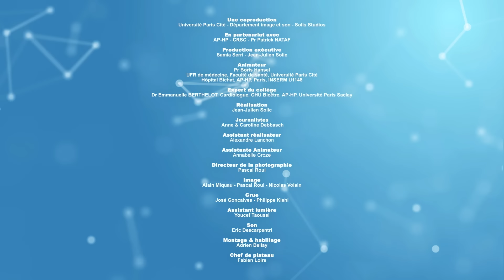Ne passez pas à côté des signes qui montreraient que votre COEUR est DEFAILLANT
L'insuffisance cardiaque survient quand le cœur ne joue plus correctement son rôle de pompe. Cela peut être la conséquence d'infarctus du myocarde mais aussi d'une consommation excessive d'alcool une d'une hypertension artérielle non soignée correctement. Il y a des signes qui alertent que nous vous proposons d'apprendre à reconnaître au plus vite. Cela permet de mettre en place des traitements appropriés, de limiter l'aggravation et de retrouver une bonne qualité de vie.
On vous explique cela avec le Dr Emmanuelle BERTHELOT, cardiologue du collège de PuMS.